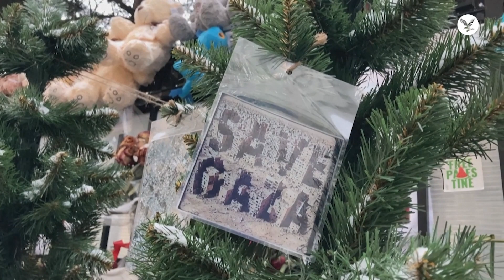مواطنون روس يضعون الزهور والألعاب أمام سفارة فلسطين بموسكو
روس متضامنون مع فلسطين يغرقون بوابة السفارة الفلسطينية في موسكو بالزهور وألعاب الأطفال